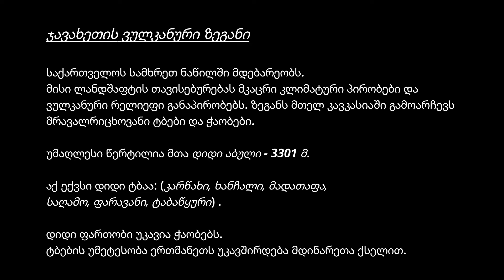ჯავახეთის ვულკანური ზეგანი. Javakheti Plateau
Javalkheti Plateau (Georgian: ჯავახეთის პლატო) is a volcanic plateau within the Caucasus Mountains that covers the Samtskhe-Javakheti region of Georgia, along the border with Turkey and Armenia. Its elevation is over 2,000 m.[citation needed][vague]
The plateau is a large grassland plain (alpine steppe) with many wetlands and alpine lakes (six of the largest lakes of Georgia, Tabatskuri, Paravani, Khanchali, Madatapa, Kartsakhi, Saghamo).
The Javalkheti Wetlands are included in the Ramsar List of Wetlands of International Importance.
The plain is crossed from north to south by the Abuli-Samsari Mountain Range, a series of volcanic cones. The western side of the plateau is surrounded by the Javakheti Range.